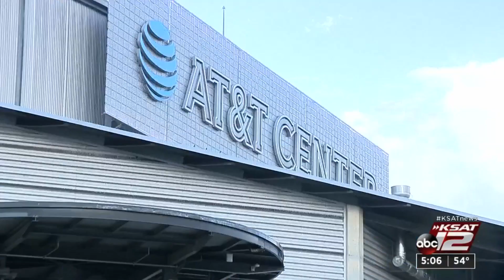Rollout of blood drives in San Antonio area helps combat critical blood shortage